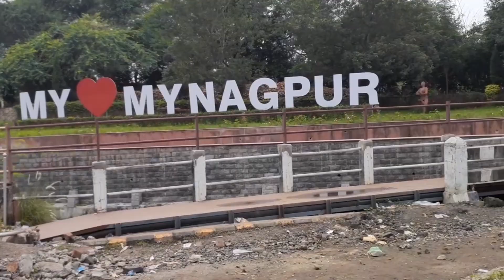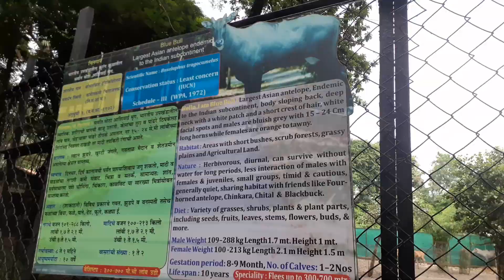MY FIRST VLOG | Vlog #1 | Nagpur | 2021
Hii Friends,

🖥Pc Specifications🖥
- Processor        :- AMD Ryzen 7 1700 Eight-Core Processor 3.00 GHz
- Graphic card   :- Zotac Nvidia Geforce GTX 1660Ti 6GB
- Motherboard  :- ASUS EX-A320M Gaming AMD Motherboard
- Monitor1          :- AORUS CV27F Gaming Monitor
- Monitor2          :- LG 24 inch Borderless 24MP88HV
- Keyboard        :- Redgear MK881 Mechanical Keyboard
- Mouse            :- DRAGONWAR ELE-G9 Red Gear
- Headphone    :- Cosmic Byte G4000 Edition Headset with Mic

MY FIRST VLOG
Vlog
Solo Trip Vlog
Nagpur